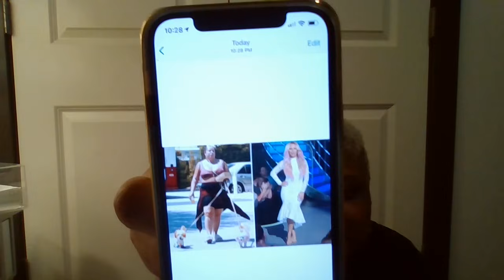ALL TEA, ALL SHADE | THE ENCORE | S1. EP.4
The women try to put their drama aside and come together to help Pamela record her gospel song, but Aubrey has a different plan; Kiely sets her sights on becoming Queen of the house.

IG: @keishaervin @colormepynkchannel @colormepynkpublications @fashion_killa81

KEISHA ERVIN BOOKS